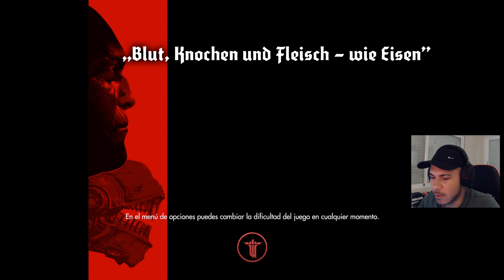Wolfenstein: The New Order | Frau Engel | Ep 5 - [031]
➤ Donde se hacen los directos [ TWITCH ]

★ Info sobre el juego:
Wolfenstein: The New Order es la novena entrega y reinicio suave de la serie Wolfenstein , desarrollada por MachineGames y publicada por Bethesda Softworks. Es la semi-secuela de Wolfenstein de 2009 (sin embargo, utiliza muy poco del juego y descarta cualquier referencia directa a velo o sobrenatural) y utiliza el motor de juego patentado por id Software, id Tech 5. El juego fue lanzado el 20 de mayo de 2014 para PlayStation. 3 , PlayStation 4 , Xbox 360 , Xbox One y Microsoft Windows

El juego es un juego de disparos en primera persona para un jugador desarrollado por MachineGames con sede en Uppsala , Suecia ; el estudio fue adquirido por ZeniMax Media en 2010. Wolfenstein: The New Order fue su primer título desarrollado. Es la novena entrega de la serie Wolfenstein, pero solo la primera sin la etiqueta Id Software. Está desarrollado en gran parte por ex miembros de Starbreeze, más conocido por la serie de videojuegos The Chronicles of Riddick y The Darkness.